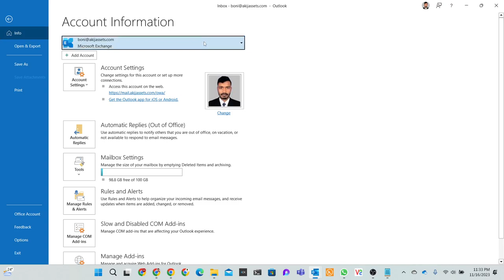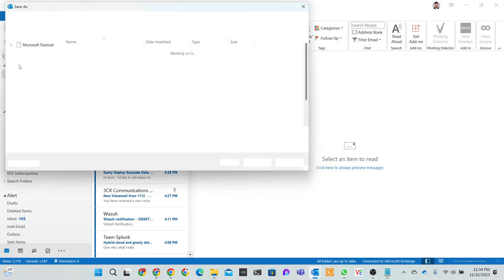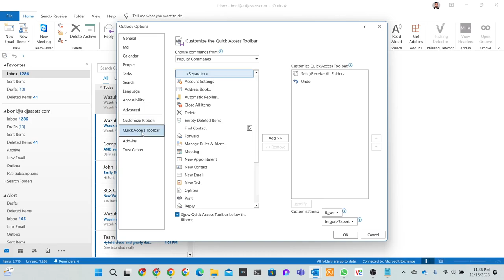Account Settings in Outlook| Microsoft Outlook | Boni Yeamin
Unlock the full potential of Microsoft Outlook by mastering Account Settings! In this tutorial, we delve into the intricacies of configuring and customizing your Outlook account settings for a personalized and efficient email experience. Whether you're a beginner or an advanced user, understanding these settings is essential for tailoring Outlook to your specific needs.

🔍 Key Topics Explored:

Accessing Account Settings
Configuring Email Account Information
Customizing Server and Connection Settings
Advanced Account Options
Troubleshooting Tips